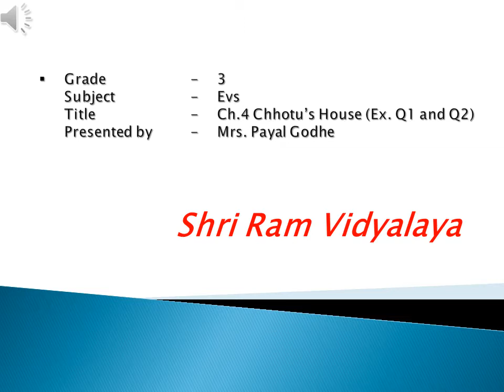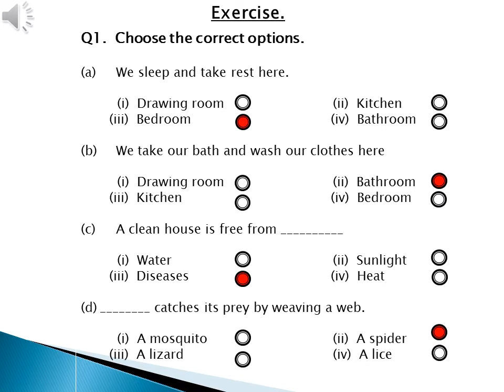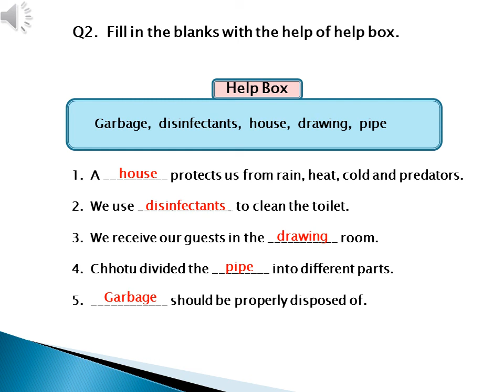Std 3 Ch 4 Chhotu's House (Ex Q1 and Q2)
Prepared by - Mrs. Payal Godhe.